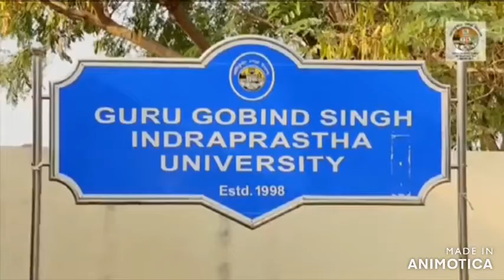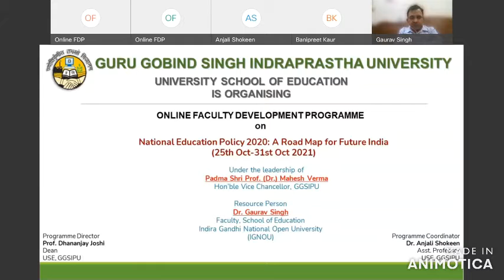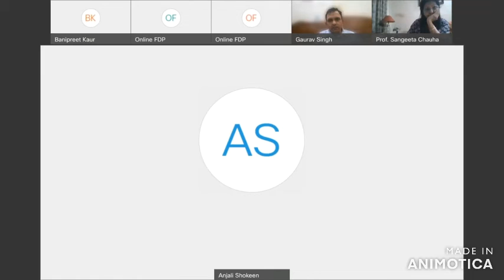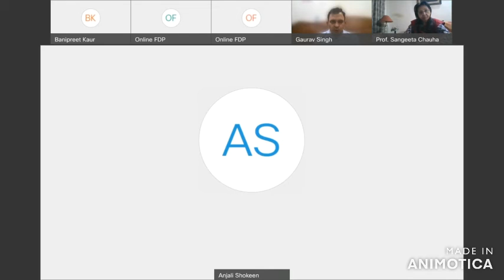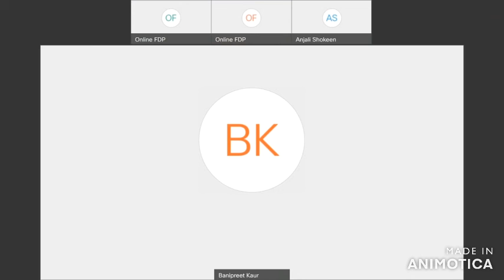Online FDP October 2021 with Dr. Gaurav Singh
This video contains twelfth session of online FDP held from 25th to 31st  October 2021.
The Resource Person for the day was Dr. Gaurav Singh Faculty, School of Education, Indira Gandhi National Open University

Programme Director: Prof. Dhananjay Joshi, Dean, USE, GGSIPU
Programme Coordinator: Dr. Anjali Shokeen, Asst. Professor, USE,GGSIPU

Organizing Committee: Prof. Sangeeta Chauhan, Dr. Shalini Yadava, Dr. Amit Ahuja